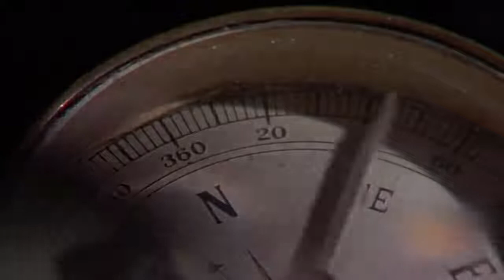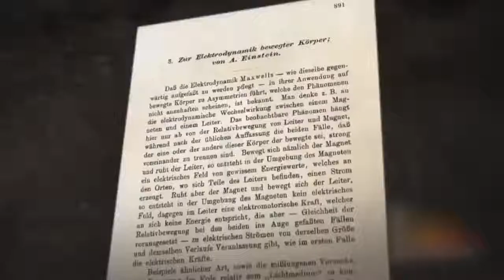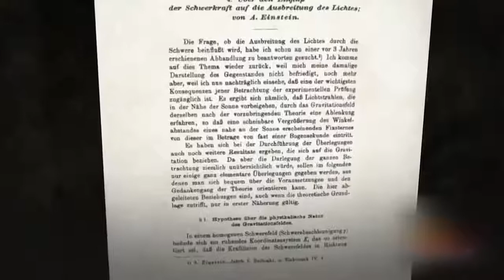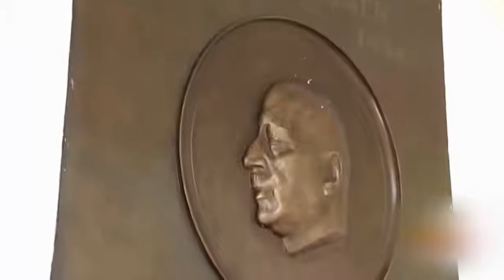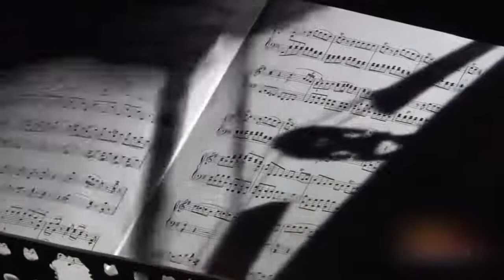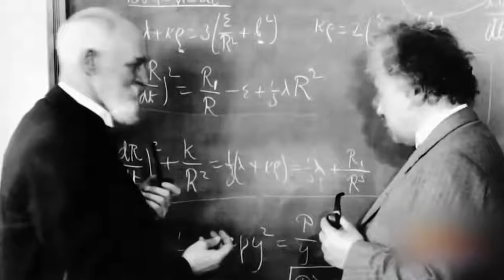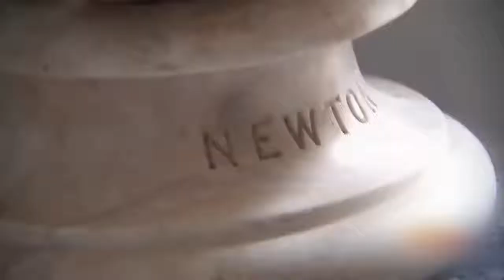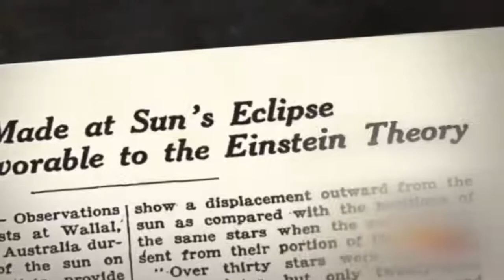Albert Ajnshtajni - Dokumentar Shqip